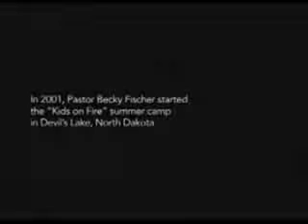Jesus Camp Brainwashes Innocent Children.avi